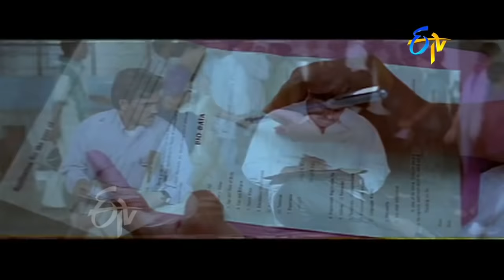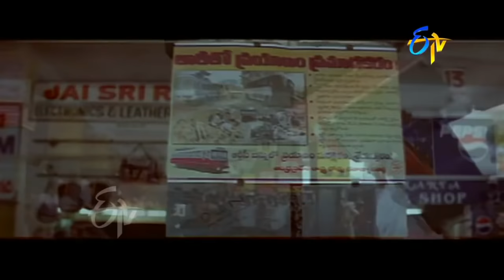Evadra Rowdy Telugu Movie | Srihari Realize the Value of One Rupe Scene | Sanghvi | ETV Cinema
Evadra Rowdy is a 2001 Tollywood Action film directed by Sarat. Srihari, Sanghvi, Posani Krishna Murali played the lead roles

Directed by : Sarat
Producer :  P.Bhavani,
Starring : Srihari, Sanghvi, Posani Krishna Murali